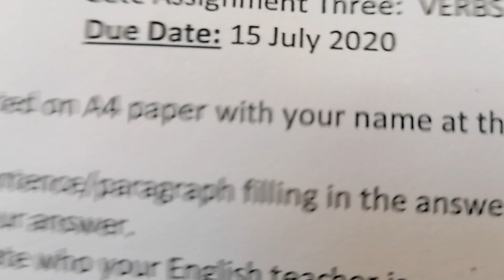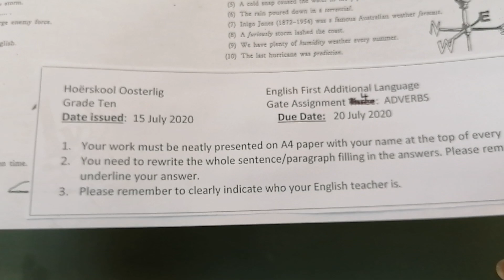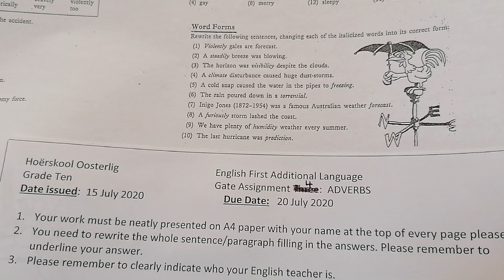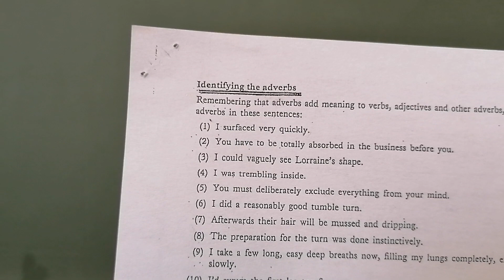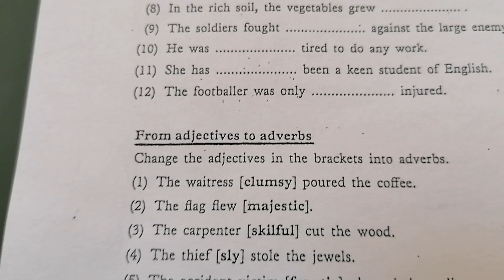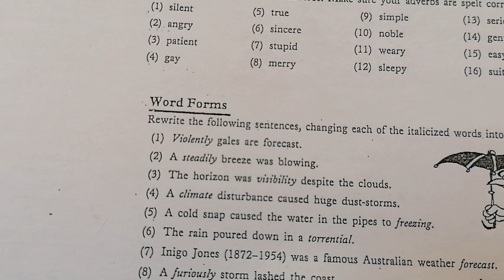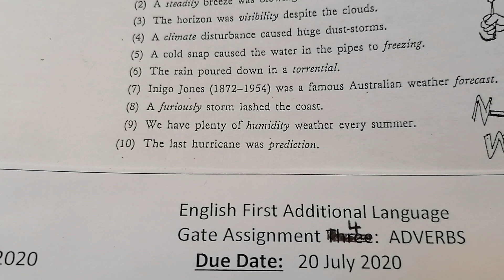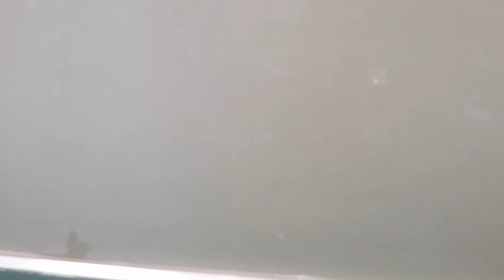ENGLISH GRAAD 10: 15 Julie 2020 - periode 2 (15102)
Oosterlig aanlyn skool - GRAAD 10 ENGLISH
15 Julie 2020 om 08:30 - 08:55
Onderwyser: Me G Herron
Kode: 15102